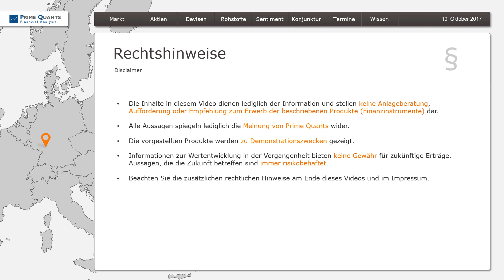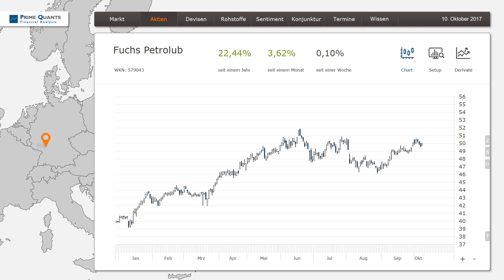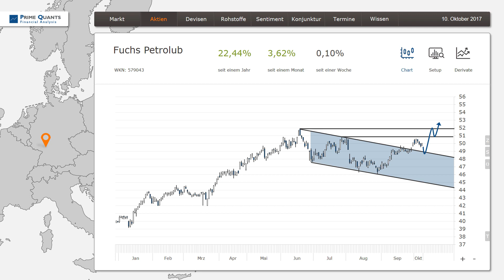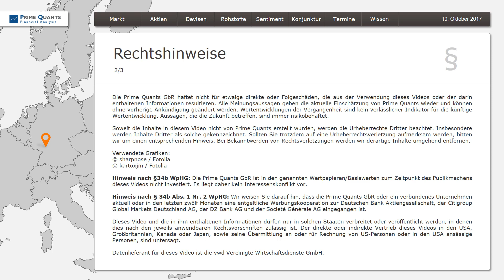Fuchs Petrolub – Trendbestätigender Ausbruch?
Die Aktien von Fuchs Petrolub haben nach dem Rekordhoch am 20. Juni über den Sommer eine Konsolidierung eingeschlagen. Nun konnte aber ein charttechnisches Flaggenmuster bullish aufgelöst werden, wodurch die Long-Seite (trotz verhaltener Analystenkommentare) kurzfristig interessant wird. Welche Levels es dabei zu beachten gilt, erfahren Sie im aktuellen Video.